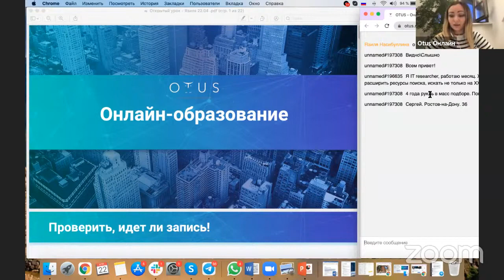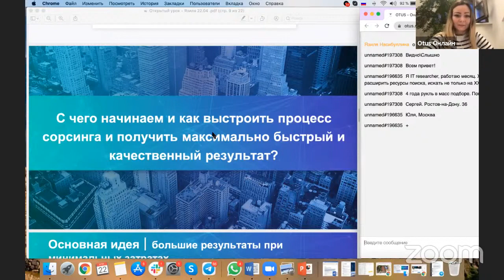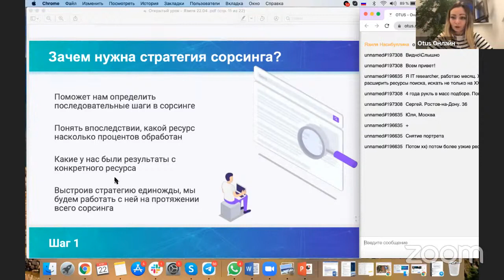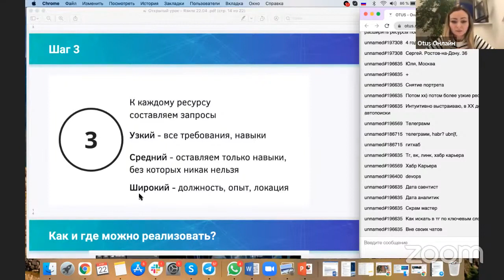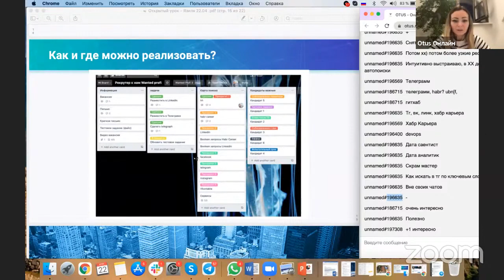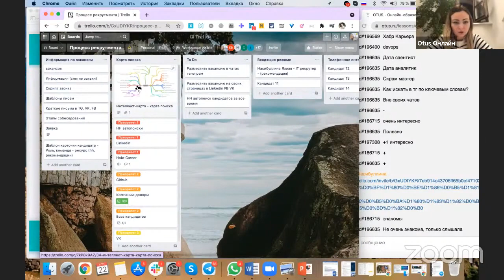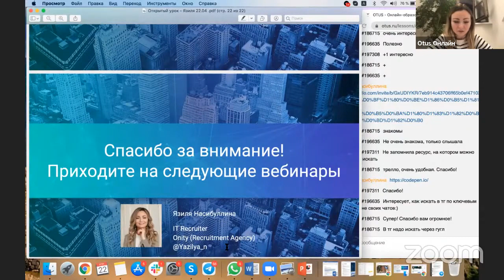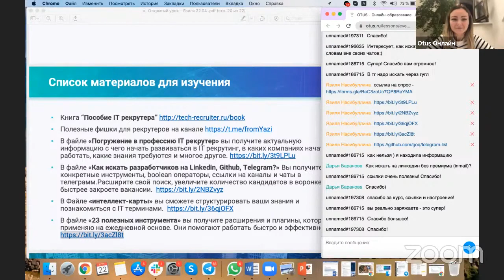Стратегия сорсинга и карты поиска в IT рекрутинге // Демо-занятие курса «IT-Recruiter»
На демо-уроке обсудим:
Зачем нужна стратегия сорсинга?
Больше результатов при минимальных затратах.
Формируем карту поиска на основании приоритетности ресурсов
Как наглядно можно сформировать стратегию сорсинга?
Что рекрутер получает в результате работы с картой поиска.

 Преподаватель: Язиля Насибуллина - IT рекрутер в Wanted:profi